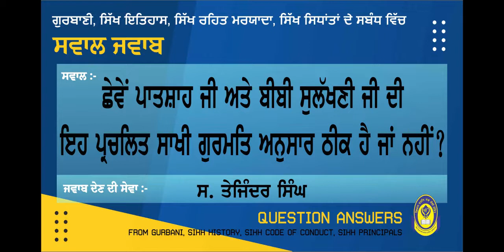ਛੇਵੇਂ ਪਾਤਸ਼ਾਹ ਜੀ ਅਤੇ ਬੀਬੀ ਸੁਲੱਖਣੀ ਦੀ ਇਹ ਪ੍ਰਚਲਿਤ ਸਾਖੀ ਗੁਰਮਤਿ ਅਨੁਸਾਰ ਕਿੰਨੀ ਸਹੀ ਹੈ | ਸਵਾਲ ਜਵਾਬ | QUS/ANS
ਛੇਵੇਂ ਪਾਤਸ਼ਾਹ ਜੀ ਅਤੇ ਬੀਬੀ ਸੁਲੱਖਣੀ ਜੀ ਦੀ ਇਹ ਪ੍ਰਚਲਿਤ ਸਾਖੀ ਗੁਰਮਤਿ ਅਨੁਸਾਰ ਕਿੰਨੀ ਕੁ ਸਹੀ ਹੈ ?